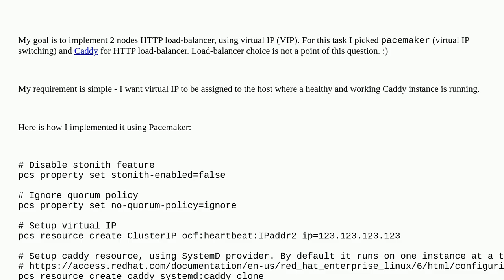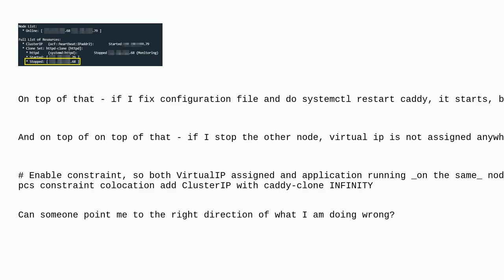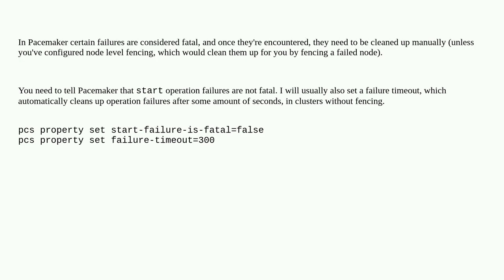How do I force pacemaker to keep restarting SystemD resource if it fails (instead of putting it i...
How do I force pacemaker to keep restarting SystemD resource if it fails (instead of putting it into 'stopped' state)?

A special thanks goes out to the community

  pacemaker virtual-ip